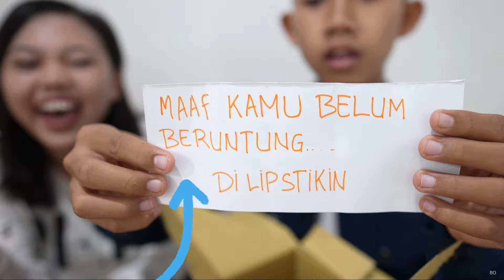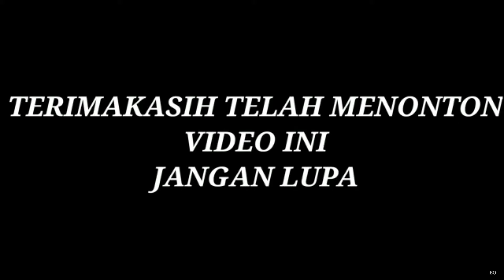JANGAN SAMPAI SALAH PILIH KADO BERHADIAH! AWAS ADA JEBAKAN😫 | Mikael TubeHD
Semoga menghibur